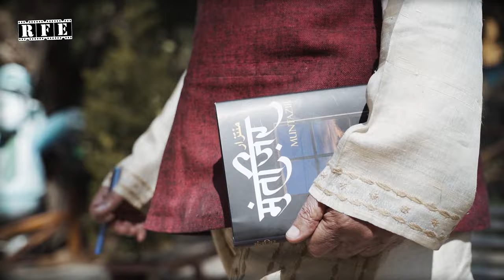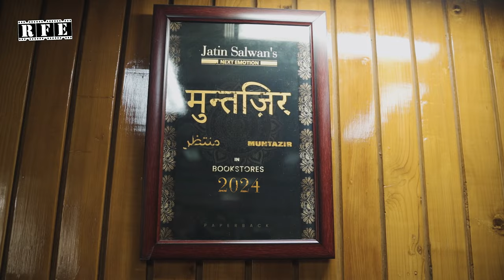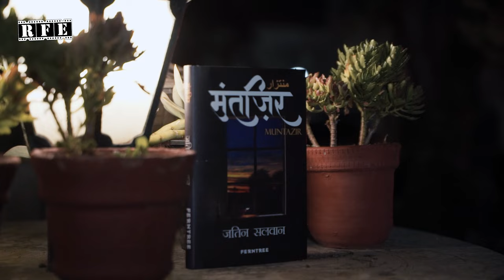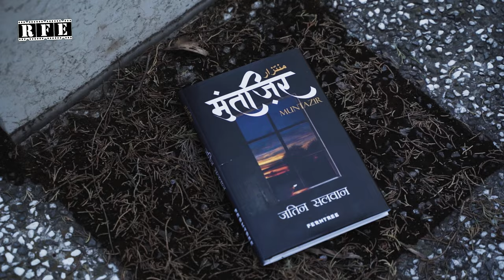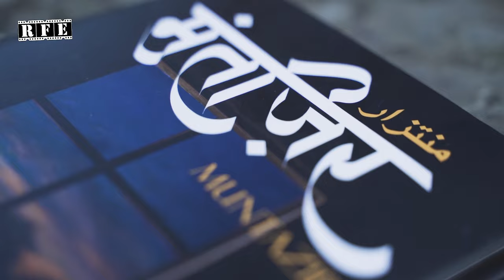Muntazir منتظر (2024) मुन्तज़िर | Official Musical | Urdu Poetry | Jatin Salwan, Ojaswwee | RFE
Official Musical of Jatin Salwan's 'Muntazir' | Meaning of Muntazir "The one who awaits"

Copyright: All, Audio and Video Publishing and Distribution Rights of the Film with Rolling Frames Entertainment.
Release date: 10th February, 2024 (भारत India)

FILM CREDITS:
Production House: Pinaka Mediaworks LLP (India)
Digital: Rolling Frames Entertainment (RFE TV)
Poetry Written & Narrated By: Jatin Salwan
Film Conceived and Directed By: Ojaswwee Sharma (National Award-Winning Film Director)
Featuring: Jatin Salwan, Sanvi Sharma
Screenplay: Ojaswwee Sharma
Head of Post Production: Bhasker Pandey
Original Score Music & Programming: Navjot Siaan
Cinematographer: Sandeep Kumar
Assistant to Editor: Abhishek Singh Rana
Urdu Transcription: Dr Ali Abbas
Special Thanks: Manjit Kaur, Col Harisimran Singh, Pallav Mukherjee, Col JS Chandoak

Posters and Publicity by Pinaka Mediaworksc
Book Cover Designed by: CJ Charanji Singh
Book Published by: Ferntree Publishing

Official Hashtags

Trivia:
 This marks the second collaboration between Jatin Salwan and Ojaswwee Sharma after 'Phoori' in 2022 and Jatin Salwan's recent cameo in 'Rabb Di Awaaz'.